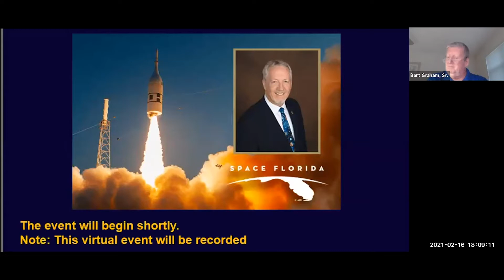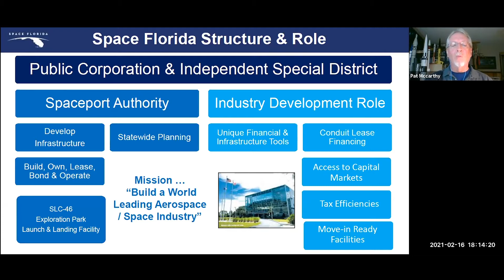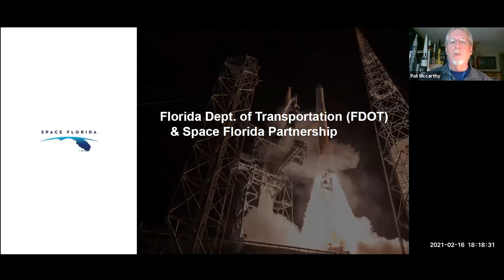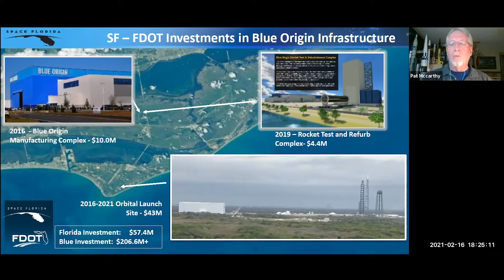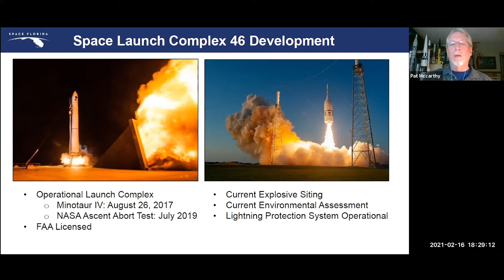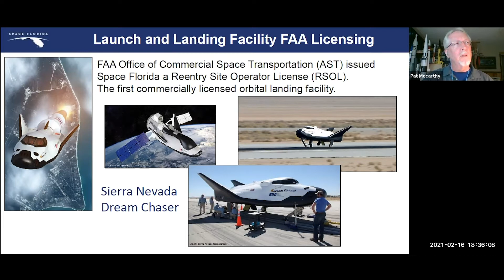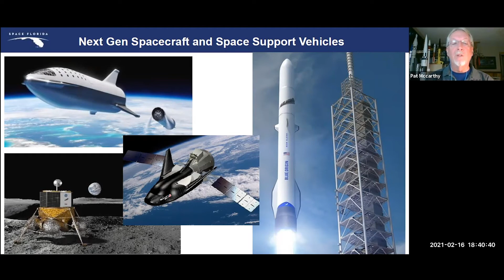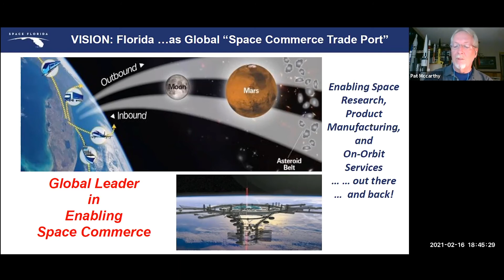Alumni Virtual Event: Space Florida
Director of Operations for Space Florida, Patrick McCarthy ('86), leads a discussion on new developments, challenges and direction that Space Florida is heading in 2021.